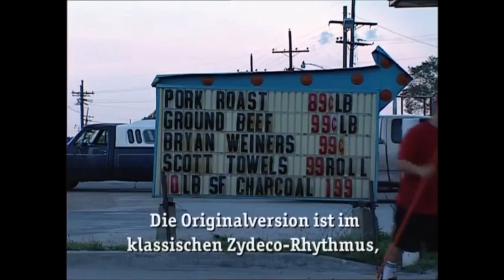About Sonny Landreth Scene from Movie "Begegnungen" by Peter Maffay playing C' est Chaud in studio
Scene from the Movie ""Begegnungen" by Peter Maffay w/ Sonny Landreth and recording C' est Chaud
This film is based on the idea of connecting five continents with each other through their music. They are represented by musical personalities who have been invited by Peter Maffay to represent their part of the world with their songs. The camera guides Peter Maffay and his musicians while working on the album "Begegnungen", which Maffay not only shows as a host in the Tutzinger studio, but also on the journey around the world, where he and his band have many of their musical guests meet each other in their home country and thus become a guest and gain insight into the culture concerned.

Deze film is gebaseerd op het idee vijf continenten met elkaar te verbinden via hun muziek. Ze worden vertegenwoordigd door muzikale persoonlijkheden die door Peter Maffay zijn uitgenodigd om hun deel van de wereld te vertegenwoordigen met hun liedjes. De camera begeleidt Peter Maffay en zijn muzikanten tijdens het werken aan het album "Begegnungen", dat Maffay niet alleen als gastheer in de Tutzinger-studio toont, maar ook op de reis rond de wereld, waar hij en zijn band veel van hun muzikale gasten hebben in hun thuisland elkaar ontmoeten en zo gast worden en inzicht krijgen in de betreffende cultuur.

Dieser Film basiert auf der Idee, fünf Kontinente über ihre Musik miteinander zu verbinden. Sie werden vertreten durch musikalische Persönlichkeiten, die von Peter Maffay eingeladen sind, ihren Teil der Welt mit ihren Songs zu repräsentieren. Die Kamera begleitet Peter Maffay und seine Musiker während der Arbeit an dem gemeinsamen Album Begegnungen". Sie zeigt Maffay nicht nur als Gastgeber im Tutzinger Studio, sondern auch auf der Reise um die Welt, wo er und seine Band viele ihrer musikalischen Gäste in deren Heimatländern treffen und so selbst zu Gästen werden und Einblick in die jeweilige Kultur bekommen.